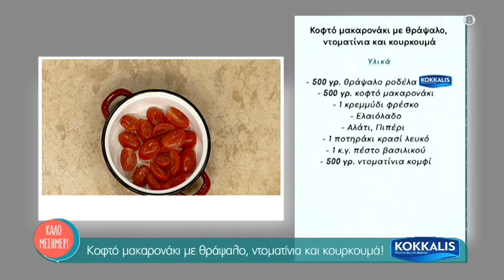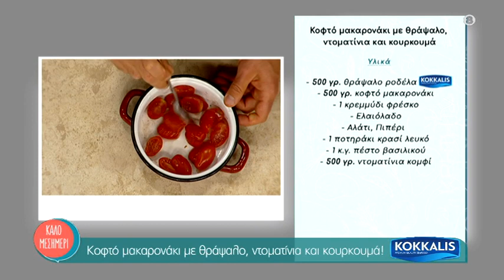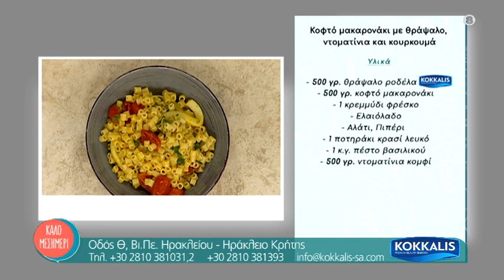Κοφτό μακαρονάκι με καλαμαράκι θράψαλο ΚΟΚΚΑΛΗΣ , ντοματίνια και κουρκουμά!